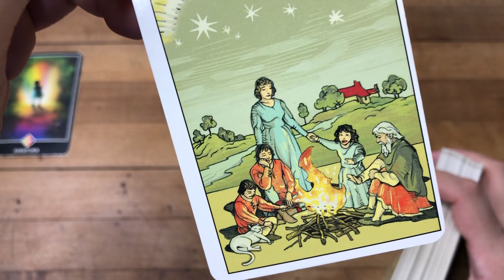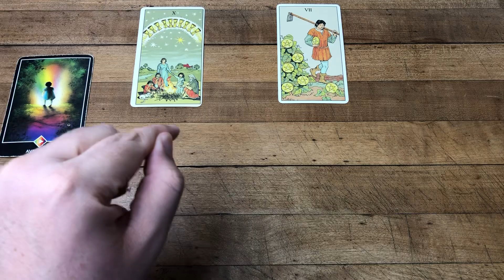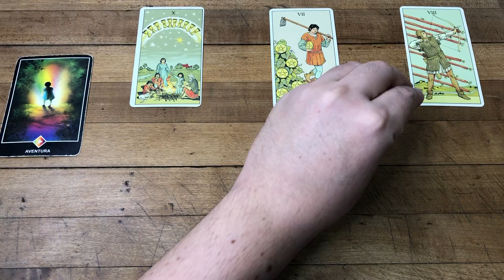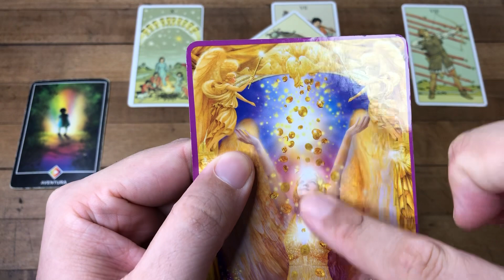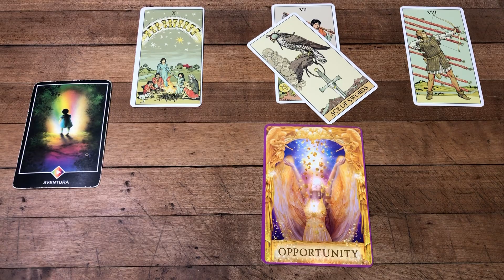GÉMINIS TAROT HORÓSCOPO SEMANAL DEL 6 AL 12 DE JUNIO 2022 | J.Tarot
Quieres saber que viene para ti en el amor dale click al enlace y busca tu signo

Love,
J.

ATENCION: TV+18